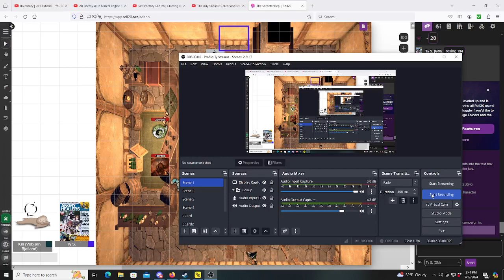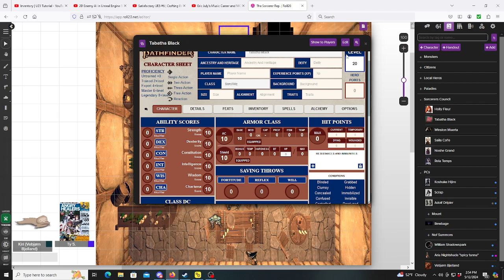The Sorcerer Republic: Side Story, 6 month later, part 2